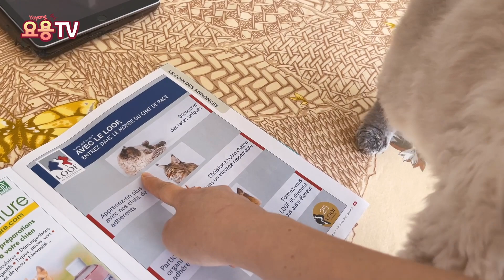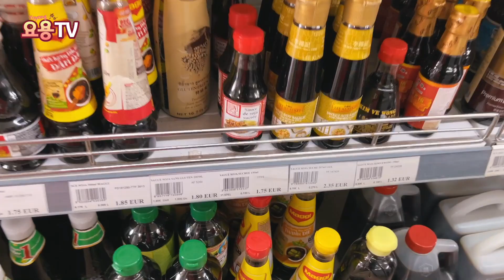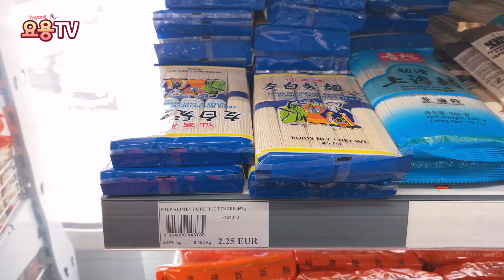[Eng] 🇫🇷 13 프랑스 소도시 주부 일상 브이로그- 햄버거 만들기, 잡지에 나온 무스카델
무스카델의 사진이 프랑스 고양이 잡지에 실렸답니다!!!
시어머니와 배트남 식료품점에 다녀왔고
저녁에는 수제 햄버거를 맛있게 만들어 먹었습니다!